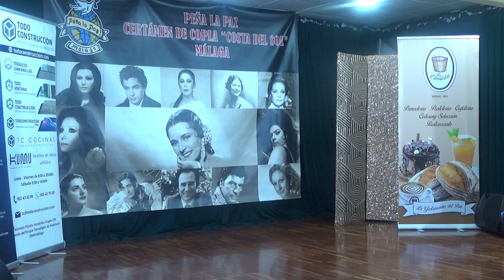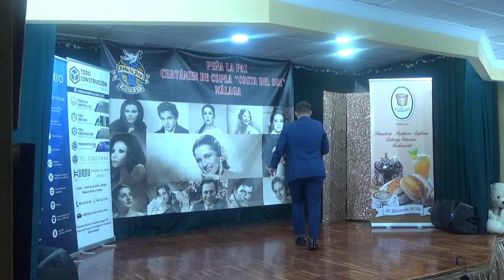Juan Antonio Morales - Esclavo de tu amor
XXVIII Certamen Copla Peña La Paz 2º Semifinal
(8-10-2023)